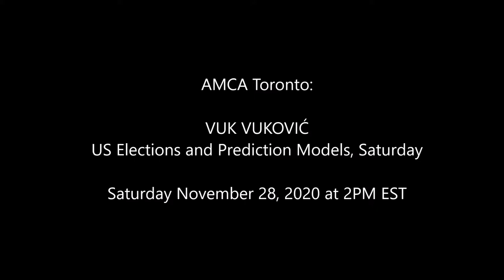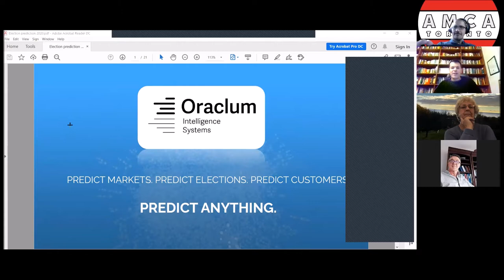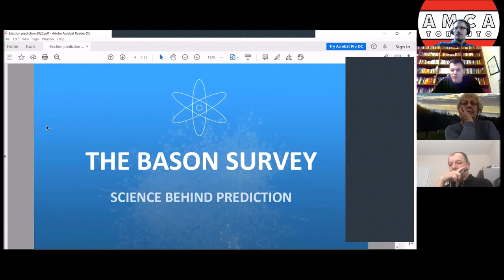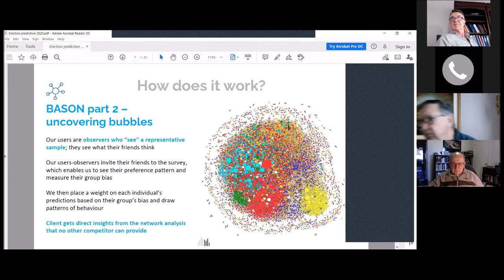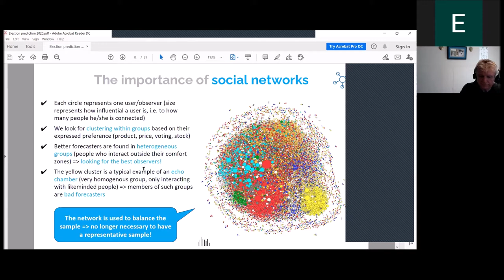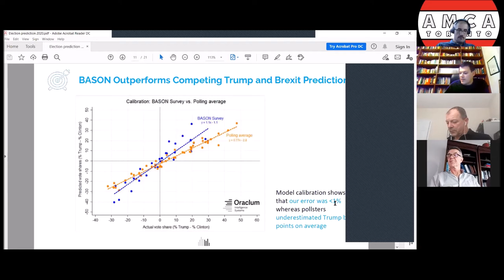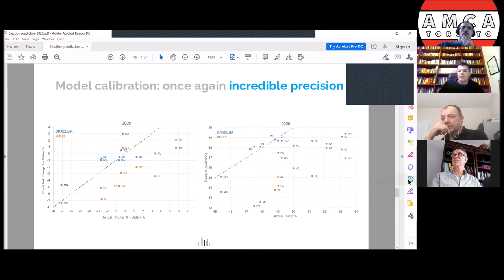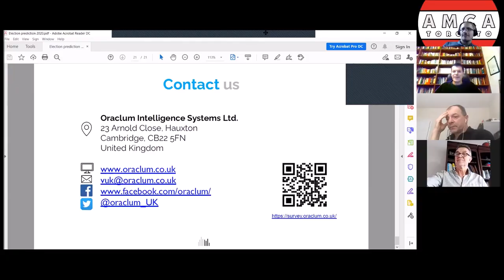AMCA Toronto: Vuk Vukovic: US Elections and Prediction Models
Online Lecture, a part of AMCA Toronto Lecture Series, aired on Saturday November 28, 2020, at 2pm EST
Language: English

AMCA Toronto is a not-for-profit association of former students and friends of the universities in the Republic of Croatia, residing i Greater Toronto Area.